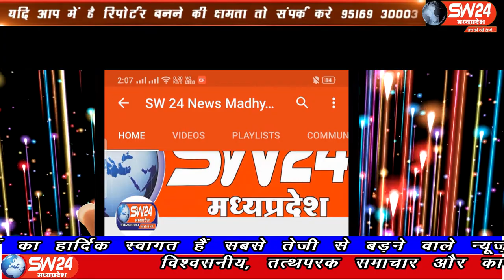SW 24 News Madhyapradesh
खण्डवा जिले के मुंदी नगर के समीप लायंस कॉलेज के सामने सोमवार रात 9.30 के लगभग दो बाइक आपस में टकरा गई जिसमें एक बाईक सवार की मौके पर और एक की इलाज के दौरान मृत्यू हो गई। मुंदी से शाहरुख मंसुरी की रिपोर्ट